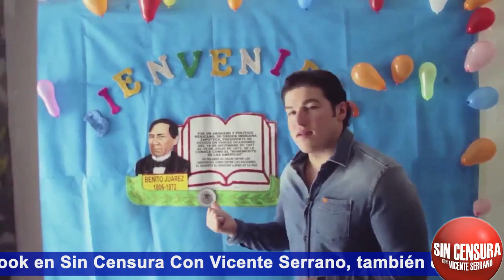SAMUEL GARCÍA DICE QUE ESTÁ TRISTE POR LAS ESTANCIAS INFANTILES… QUE ES IDIOTEZ DE AMLO ELIMINARLAS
El senador de Movimiento Ciudadano Samuel García fue a una estancia infantil de Monterrey, Nuevo León para criticar a López Obrador